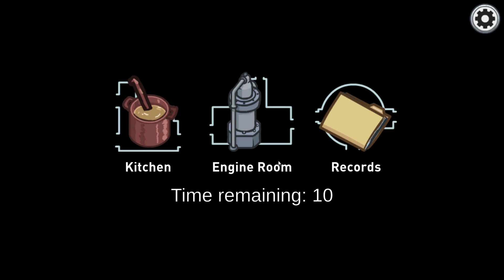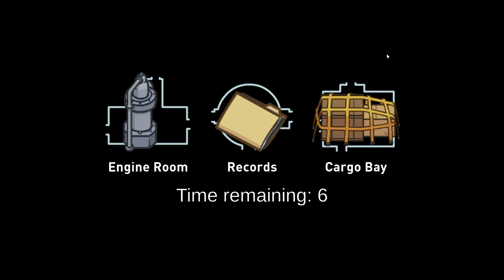Playing Hide N Seek in Among Us